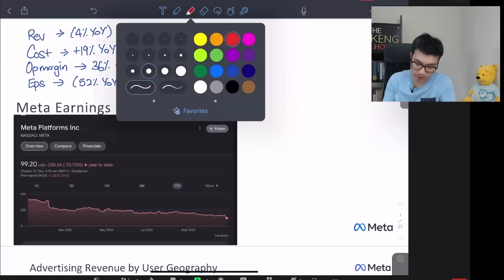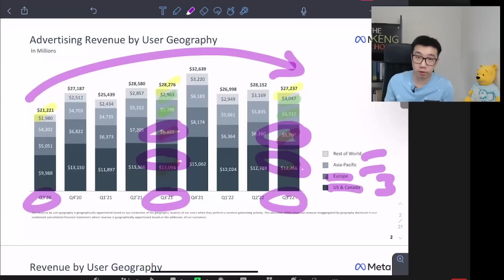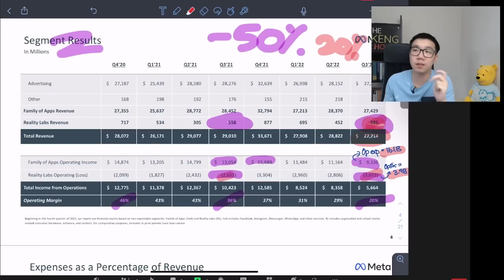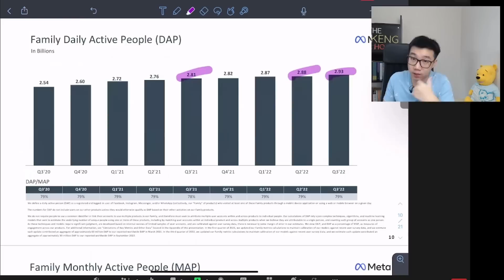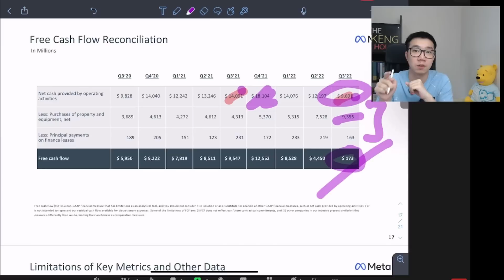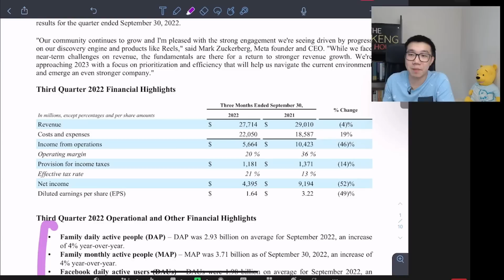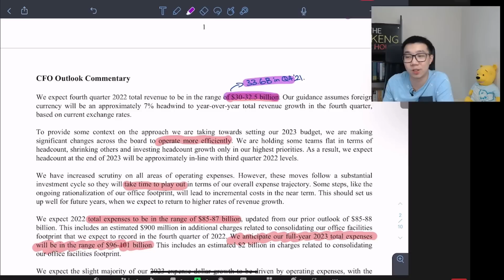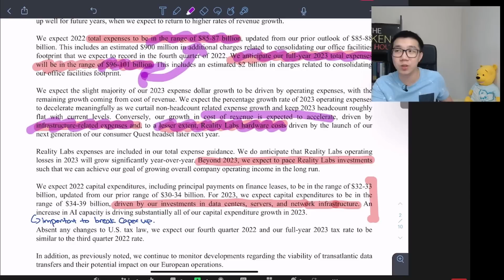Meta (FB Stock) PURE DISASTER! Should I buy FB now? Part 1 of 2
*Only Applicable to SEA Countries